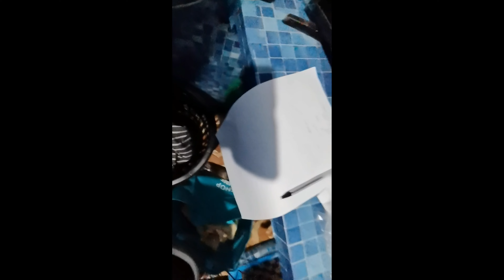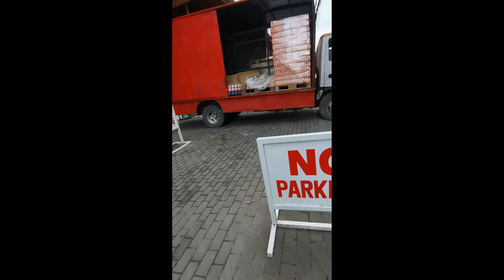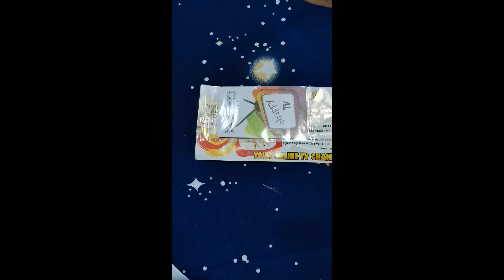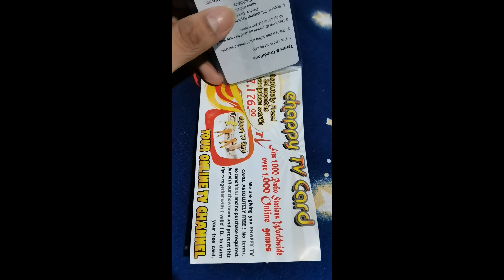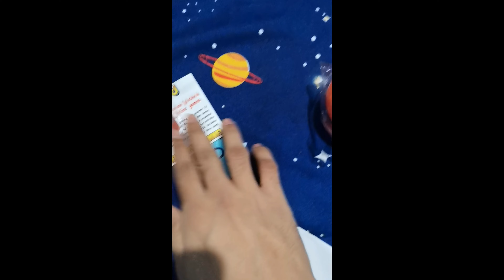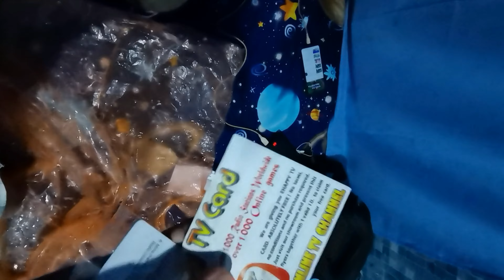Free gifts from Globe at home | Ehappy TV Card | Smart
Free in Globe at home